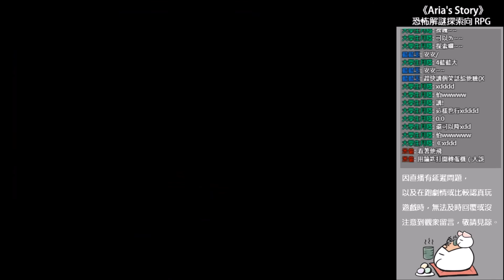【恐怖解謎探索向RPG】《Aria's Story》#02 詭異的小丑們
◆ 自由贊助 ◆

◆ 遊戲簡介 ◆

阿麗雅是非常喜歡讀書，尤其喜歡冒險故事，
總是去圖書館度過閒暇的時光。
有一天，她在讀一本書的時候睡著了。
再醒來的時候，圖書館關門了。

她認為是別人忘了叫醒她，於是就打算去尋找出口……
這時，她成為了自己的故事裡的主人公。

◆ 遊戲訊息 ◆

恐怖解謎探索向RPG／ 約3~5小時 (共3個結局)

◆ 關注 Mochi ◆